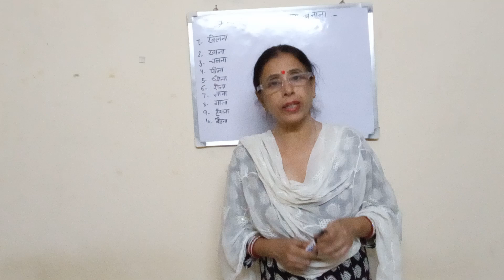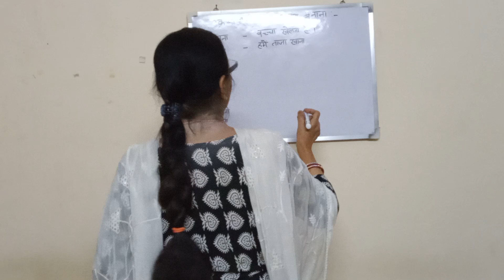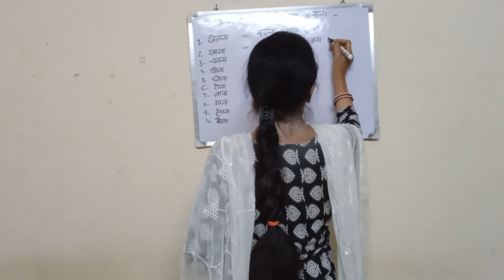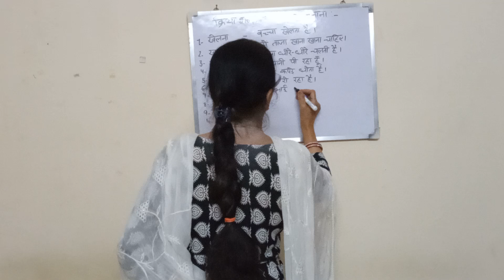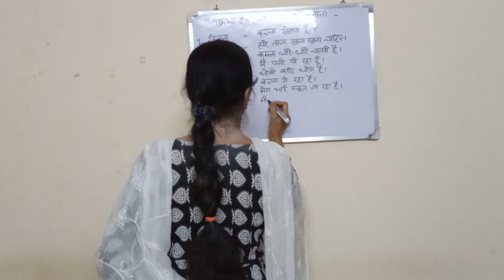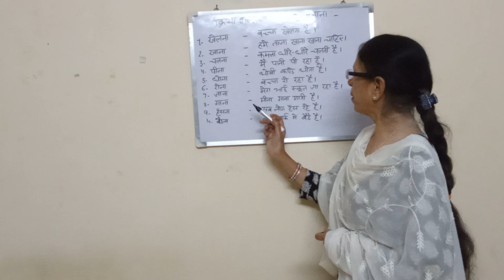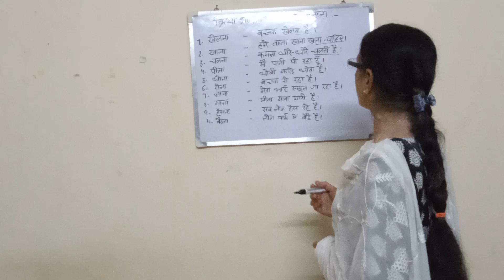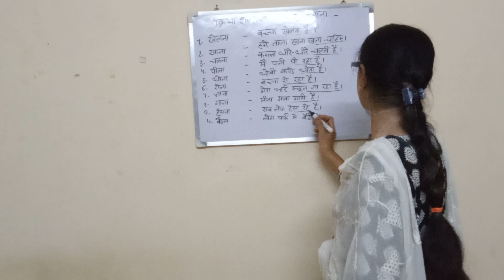|Kriya shabdo se Vackya banana|Suno Aur Jaano|😆✍️⛹️Hindi Vyakaran|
#|Kriya shabdo se Vackya banana|Suno Aur Jaano|Hindi Vyakaran|Suno Aur Jaano|Sentence making from verb
क्रिया शब्दों से वाक्य बनाना
Suno Aur Jaano
R.N.Lal क्रिया शब्दों से वाक्य बनाना